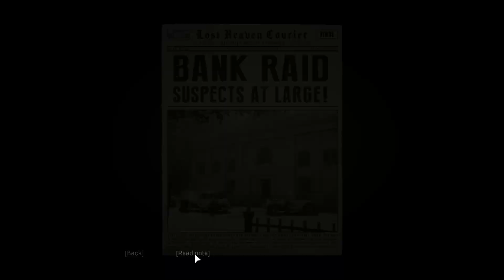MAFIA Definitive Edition gameplay | Chapter 20 "The Death Of Art"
Thanks XBOX for giving me a free PC Game Pass subscription